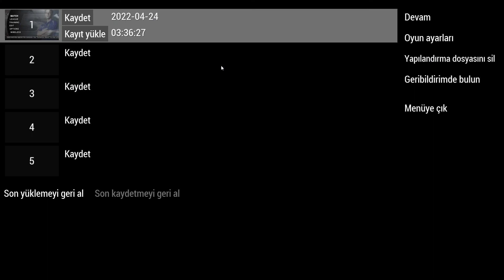Pro Evolution Soccer 5 [PSP] | Isar (Bayern München) - A.C. Milan (3-0) Match